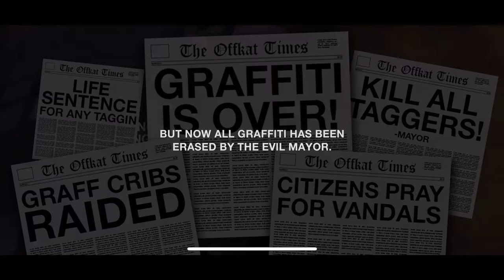LiFTED plays OFFKAT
We get our hands on the newly launched OFFKAT, a video game experience that allows players to be graffiti artists in the first-person perspective to tag and bomb the fictional OFFKAT city. There is a catch, though - the city is surrounded by surveillance systems and cops. Players must use stealth tactics while bombing to try and outsmart the police. Just like reality, if you slip up you get nailed.

LiFTED  Asia is a brand new digital magazine for the Asian Hip Hop scene. Our motto is: ‘Elevating Asian Hip Hop’.